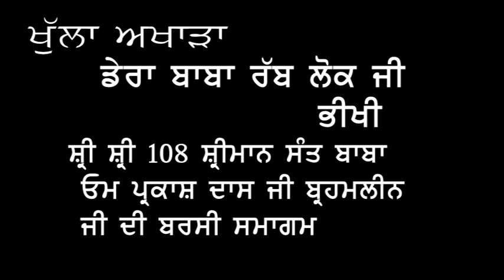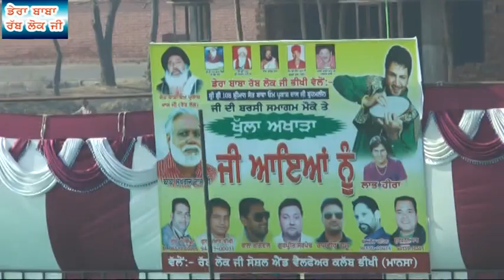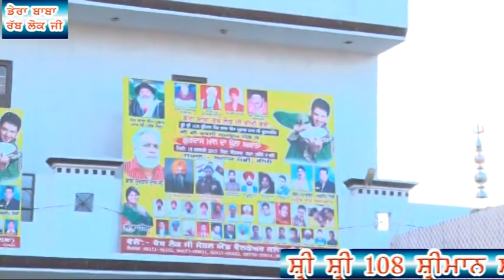Gurdas Maan Live II Part 01 II Baba Sukhraj Dass Ji II Music Art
ਗੁਰਦਾਸ ਮਾਨ ਲਾਈਵ

Gurdas Maan Live

Dhanvad - Baba Sukhraj Dass Ji